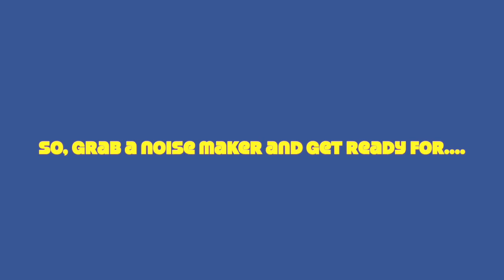Starlight 2021 - Monday Morning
Gooooooood morning, Camp Starlight!!! We are SO excited to sing with you, play with you, and share in the joy that is virtual camp!  Keep checking back each day for activities, adventures, side-splitting jokes, stories, poems, and magic.  We'll be posting twice a day - once in the morning and once in the evening. 🙂

We love to see your smiling faces, hear your stories, and share the memories together.  We miss you all SO MUCH and can't wait until we are back together in person once again.

We love you!! Happy Virtual Camp 2021, fabulous Starlight family!!!